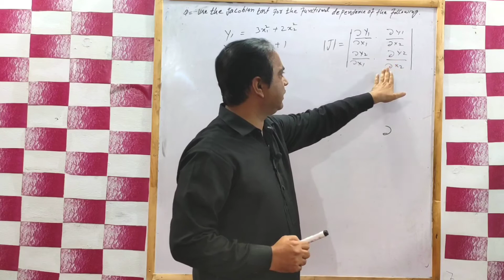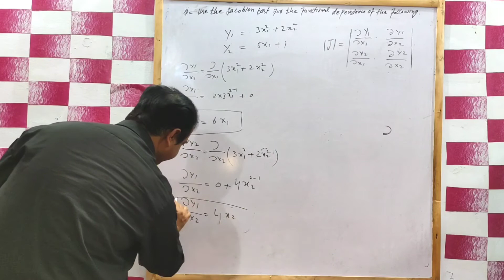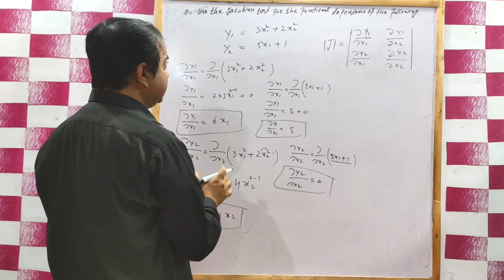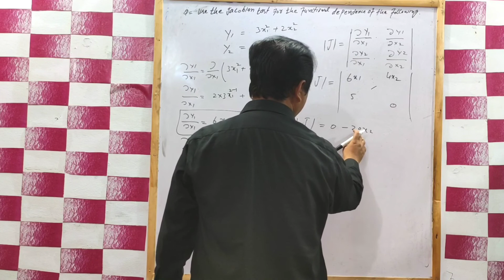Mathematical Economics. Jacobian determinants By Sir Sajid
Mathematical ECONOMICS

Two commodity market Model

Two commodity market Model alternative Method

Derivation of two commodity market Model

Mathematical Economics
Economics With sajid
jacobian determinants
PPSC LECTURER ECONOMICS
associate professor Economics
Alpha Chiang mathematical economics
E.T Dowling mathematical Economics
UGC net Economcs
sir sajid
concept of jacobian determinants
NTS
CSS Economics
PMS Mathematical Economics
MSc mathematical economics
bs Mathematical Economics